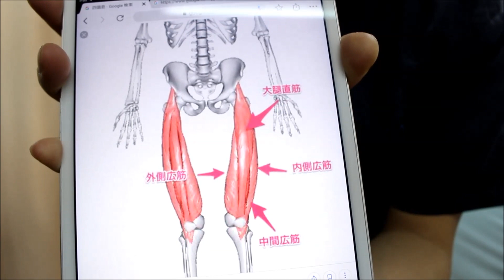腰、膝、股関節こんな歩き方していませんか？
【阪本整体院】大阪府豊中市の整体

住所:大阪府豊中市熊野町４－２－５１エミネンス北伊102
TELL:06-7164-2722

ヘルニア、変形性膝関節症、変形性股関節症の歩き方。
この動画でその事についてお伝えしています。